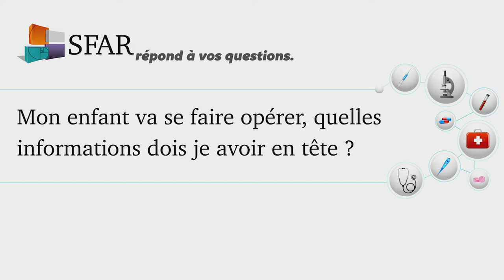Mon enfant va se faire opérer, quelles informations dois je avoir en tête ?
Pr Karine NOUETTE GAULAIN